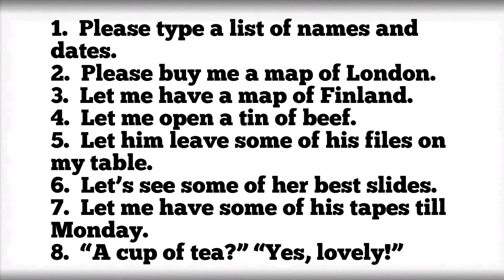EXERCISES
УПРАЖНЕНИЯ

⠀⠀ Предлог  of

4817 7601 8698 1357 Сбербанк

Channel support -
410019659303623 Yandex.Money